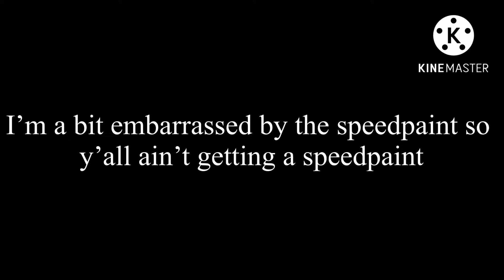Mary Poppins but Grumpus (request done for @emmaforet4635 . . . I think that’s the right @)